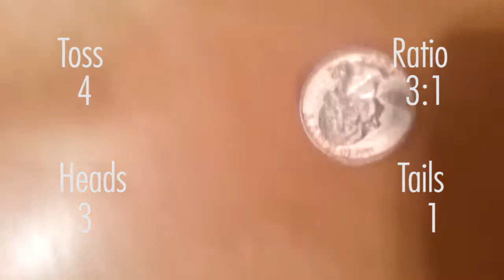The Law of Large Numbers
This is a video designed to accompany my essay on Ian Hacking's THE TAMING OF CHANCE, part of my Modern Library Nonfiction Challenge series. It features eighteen tosses of a quarter and demonstrates that the more coin tosses you make, the more the results skew to the 1:1 probability ratio.